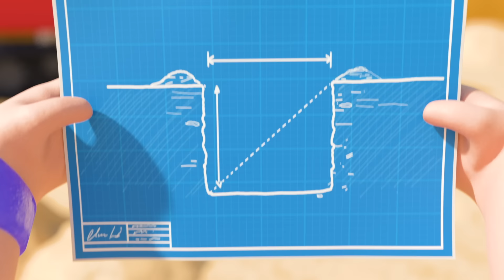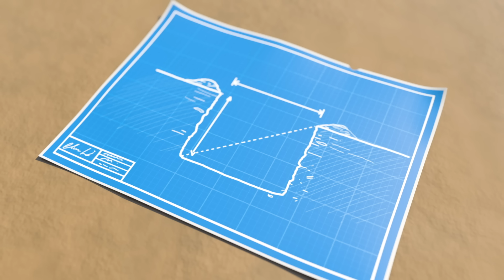Looking After Baby | Little Baby Bum | Baby Songs & Nursery Rhymes | Learning Songs For Babies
The very best from Little Baby Bum 3 times a week!

Learn to count, write and sing with classic nursery rhymes and Baby Songs.

00:00 Looking After Baby V1
01:59 1, 2, What Shall We Do?
03:57 If You're Happy And You Know It V4
05:33 5 Little Ducks V1
07:34 Going On An Egg Hunt
09:24 Looking After Baby V1
11:19 Clap Clap Jump Jump
12:50 Miss Polly Had A Dolly V2
14:27 Clap With Me 1, 2, 3!
15:54 Playing Animals Game
17:52 Fairy Lullaby
19:29 Are We Nearly There Yet?
21:14 Carwash Song
23:07 Getting Dressed V3 (UK and US)
24:46 Bath Song
26:51 Driving In My Car
28:49 Wheels On The Bus V1
30:54 Count To 20
32:43 5 Little Speckled Frogs
34:41 I'm An Excavator